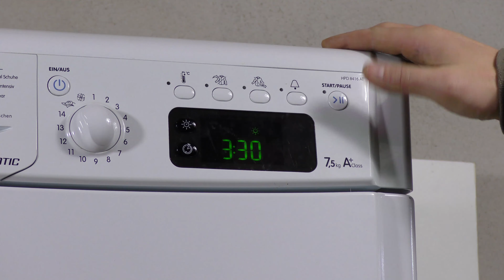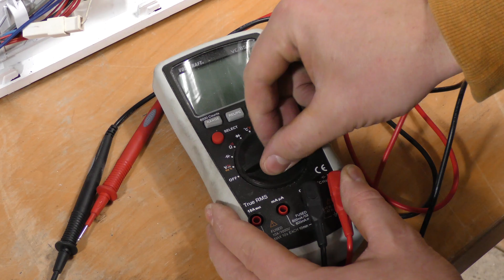Wäschetrockner Trommel dreht nicht: Motor durchmessen bei einem Aliomatic Trockner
Diese Reparaturanleitung zeigt Dir, wie Du bei einem Trockner von Aliomatic aber auch bei Trocknern von Bosch, Siemens, Neff und AEG den Motor überprüfen kannst.

Hast Du mit unserer Hilfe Dein Problem gelöst und möchtest uns ein kleines finanzielles Dankeschön hinterlassen? Hier gibt es die Möglichkeit dazu:

*** Problembeschreibung ***
Die Trommel des Trockners bewegt sich nicht mehr. Zu erkennen ist das eigentlich immer am flüsterleisen Betrieb des Trockners. Die Geräusche der Trommeldrehungen fehlen.

*** Fehlerursache ***
Wenn die Trommel des Trockners nicht mehr dreht kann das vielerlei Ursachen haben. Im Video 7 Gründe warum der Trockner nicht mehr dreht erfährst Du mehr über die verschiedenen Ursachen. Eine Ursache die wir in diesem Video behandeln ist ein defekter Motor.

*** Problemlösung ***
*) Gerätedeckel und rechte Seitenwand entfernen
*) Motor mit einem geeigneten Multimeter durchmessen
*) Motor tauschen

Ist der Motor in Ordnung solltest Du im selben Zug auch gleich den Motorkondensator durchmessen. Wie das geht zeigen wir Dir in einem anderen Video.

*** Ersatzteile ***
Die benötigten Ersatzteile findest Du auf Schraub-Doc Dort musst Du nur mehr die Marke und Typennummer Deines Gerätes eingeben und schon siehst Du alle Ersatzteile für Dein Gerät.

Denn auch für Dein Gerät können wir den passende Motor liefern.

Dein Schraub-Doc Team!